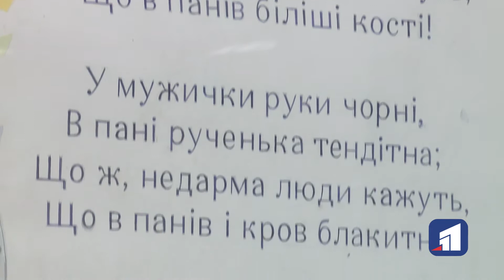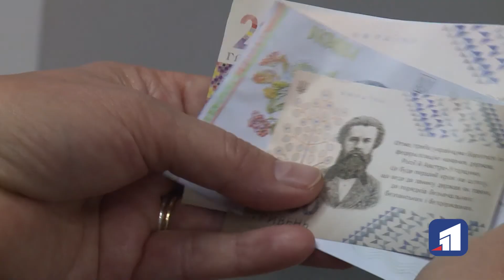Відкрилась виставка київського художника”Гривні альтернативні”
“Гривні альтернативні”. Це назва виставки київського художника Давида Чичкана. На виставці всього декілька творів. Вони не дуже яскраві, скромні, але ненав’язливо нагадують банкноти. Цікаво, чому автор вибрав саме гроші для ілюстрації своїх ідей. На творах гривнях великими літерами виписані цитати, що належать визначним постатям свого часу.

Художник відвідував Дніпро п’ять років тому, щоб дослідити анархістські рухи в наших краях на початку 20 століття. Робота тоді завершилася великою виставкою. Давид Чичкан завзято називає себе рисувальником, а не художником. В цих картинках, каже, головне тексти. А форму виставки обрав тому, що тільки так можна змусити людей зрозуміти — якщо на грошах зображені люди, яким було що сказати, то треба і зараз вчитуватися в їхні слова.